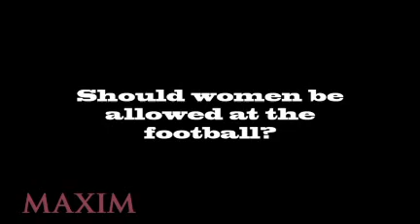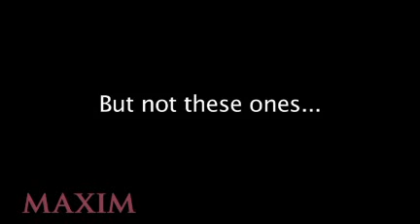SEXY Francoise Boufhal - Maxim Bloke Counsel Week 5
30HH Geordie sensation Francoise Boufhal is the UK's sexiest young lady. And she's the new star of Maxim UK as their EXCLUSIVE 'bloke counsellor'. See LOADS of sexy Francoise Boufhal PICTURES and scroll down for further galleries